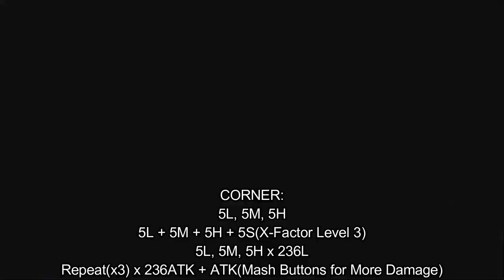[Ultimate Marvel vs Capcom 3: EX] pecks Combo Guide of Thanos [PC]